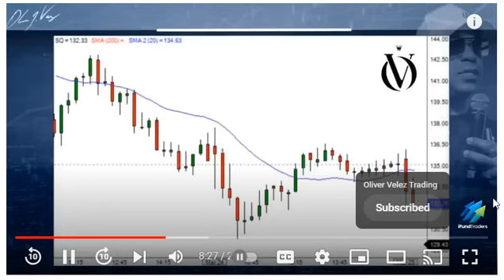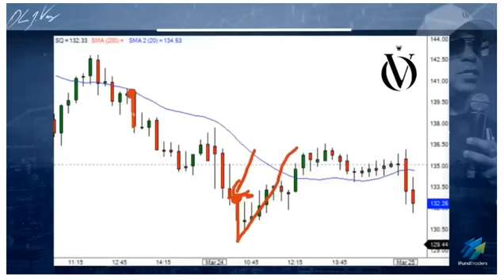OV Become Expert Looser to Become Expert Winner